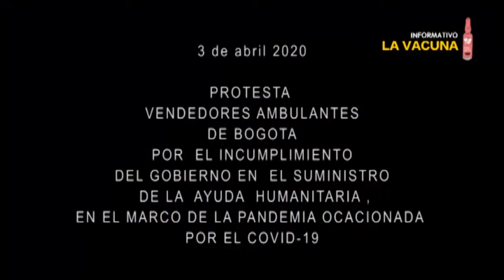Economía popular y de rebusque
Una vez más las diferencias de cómo se vive la cuarentena en el norte y sur de la ciudad muestra la organización social construida históricamente en el país, un orden que sigue excluyendo y dejando a su suerte a quienes cuentan con menos recursos, obligados a sobrevivir del rebusque y la inventiva diaria.